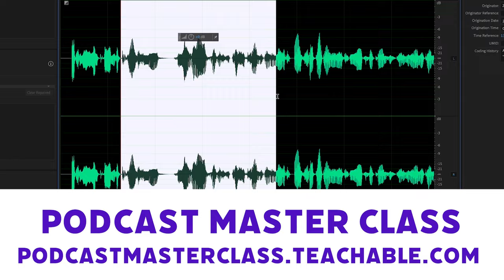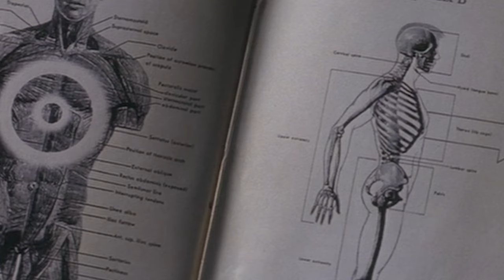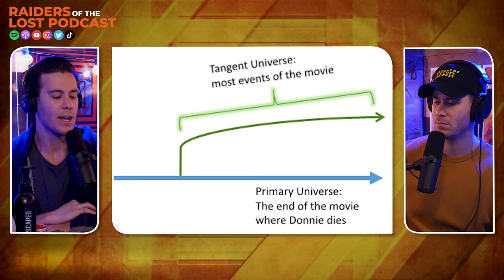Donnie Darko Explained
00:00 (Opening)
01:12 (Donnie Darko Preview)
11:31 (Donnie Darko Explained)
35:20 (Intermission)
42:40 (Donnie Darko Analysis)

Interns:
Darshan Patel
Simone Oberreiter
Lauren Straub

Audio Engineer:
Jacob Kossler